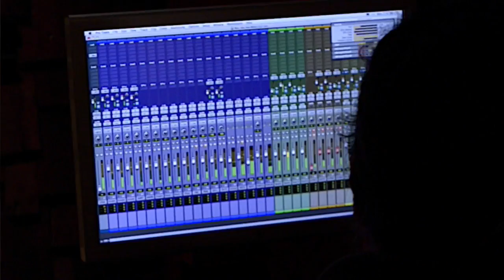Bonerama - Hot Like Fire